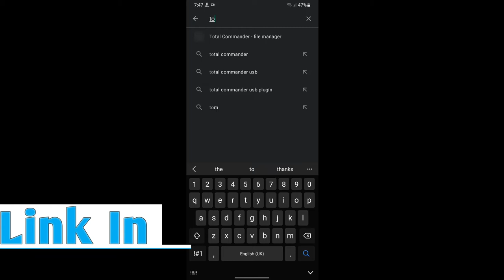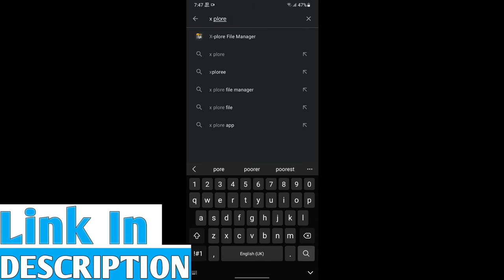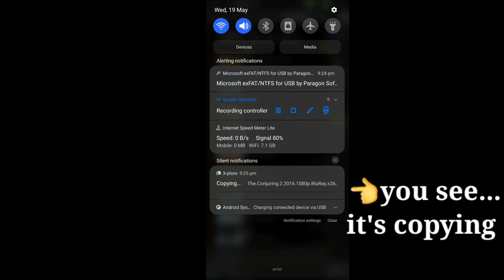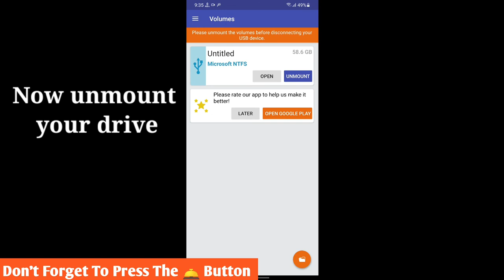How To Transfer Files From Android To Ntfs Pendrive | Transfer Movies,Photos,Files etc | TS WORLD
How To Transfer Files From Android To Ntfs Pendrive.

Welcome to TS WORLD. I'm Here with a new exiting video about How To Transfer Files From Android To Ntfs Pendrive. Hope it will help you.

If you like our videos then give us a 👍

You can express your feelings about our videos in comments section 💬